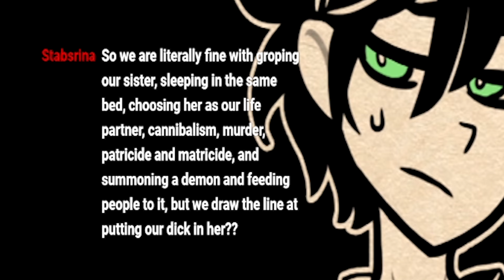Incest Simulator 8: The Climax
Is this the end of the Sibling Sucking Duo?.

Intro created by Dopamineart.co on Instagram